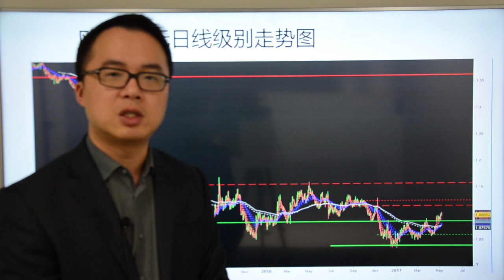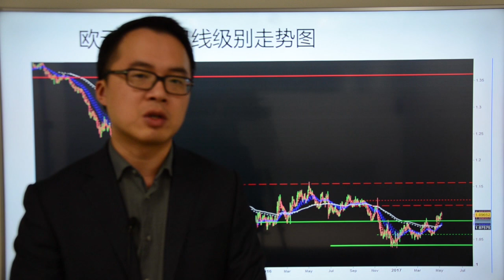Go Markets 2017年 每日财经点评 5月8日 周一 （法国大选，欧元的胜利）